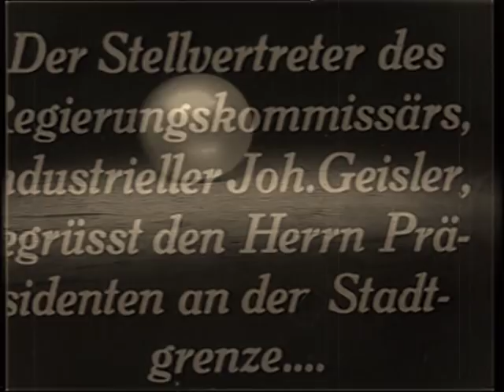Zapomenutá Ostrava - stará Bedřiška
art movie o ztraceném světě ostravské kolonie Bedřiška